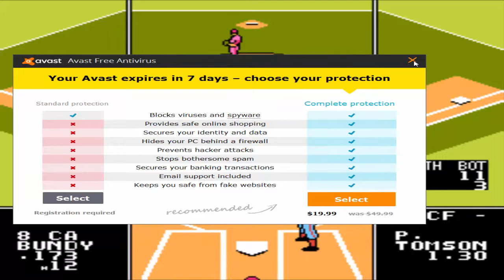Let's Play Baseball Stars 2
Let's Play Baseball Stars 2! To mark the World Series I am once again joined by my buddy Matt from NYC for some Baseball Stars, this time with Baseball Stars 2. Okay again that's not true at all; we got together and played Baseball Stars 2 for reasons completely unrelated to the World Series... but again do you want the let's play or not!? Closing Song - Summer's Almost Over